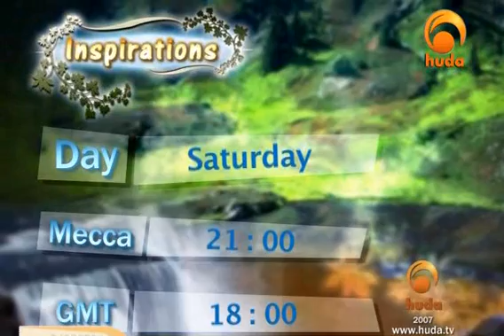"the Quran miracles" The relation between Qur'an & science (2/3)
A series about the scientific facts in the Holy Qur'an
The Qur'an & science"
program with
Prof.Dr.: Zaghlol El-Naggar
Produced by (Huda TV Channel)
The topic of this episode is:
The relation between Qur'an & science